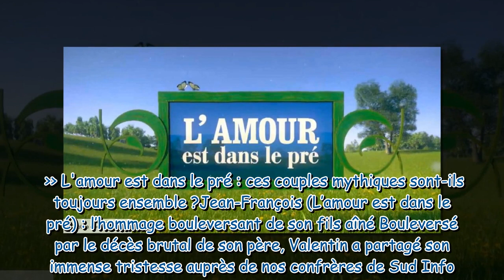L'amour est dans le pré : mort tragique d'un candidat à l'âge de 52 ans